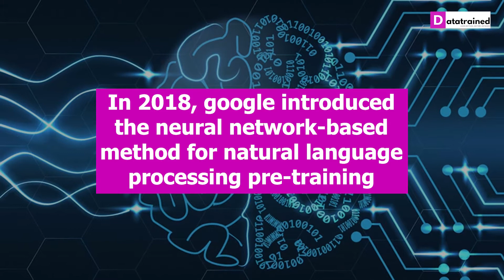How Google Is Using AI & ML To Improve Search Experience | Datatrained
Do you know Google is considered the most favorite search engine with a spectacular 81.5% share as compared to its opponents in its segment?
Here are Some of the key enhancements with AI and ML that were announced during the event are:

* Hum to Search
* Access to High-Quality Information During COVID-19
* Understanding Moments in Videos
* Deepening Understanding Through Data
* Helping Journalism through Advanced Search
* Explore information in 3D Visuals